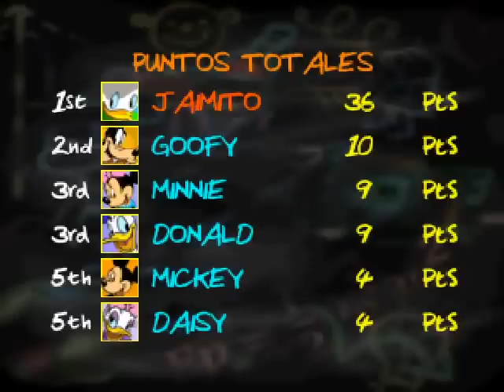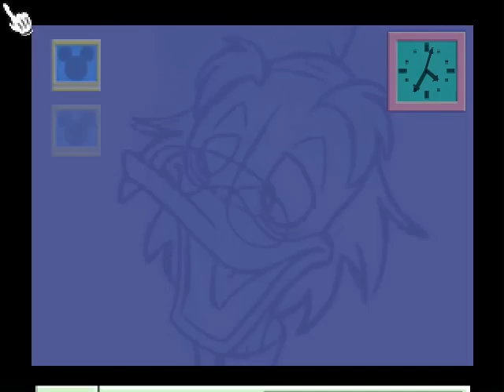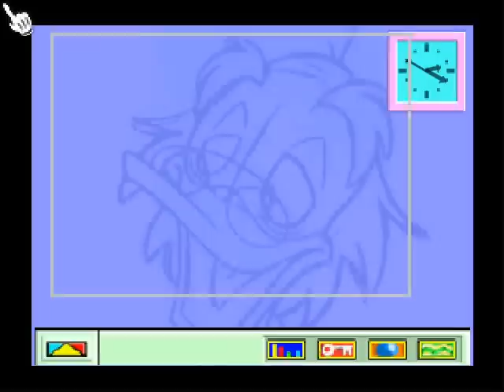Let's Play - Mickey's Speedway USA - Episodio 12 (Rumbo a "La Final Loca")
Hola a todos. En este nuevo episodio de Mickey's Speedway USA conseguiremos la Copa de Coches Victoria en modo Profesional y pasaremos por la ciudades de Yellowstone, Washington D.C, Everglades y Malibú.También conseguiremos las piezas para ir a otra modalidad que sera  "La Final Loca". Disfrutar de otro episodio del let's play Mickey's Speedway USA.